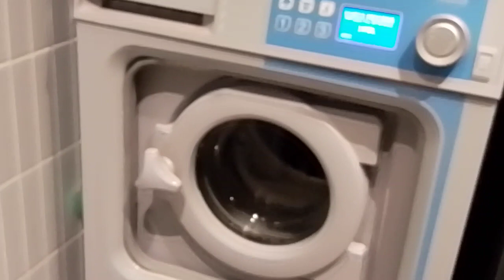Final video of Electrolux W555H 👋